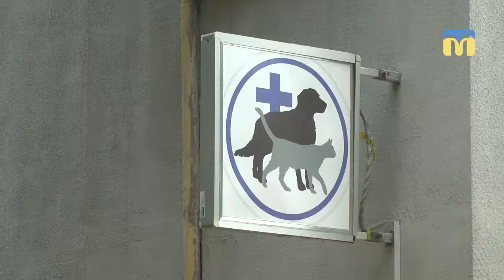Ветеринарна клініка власними силами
Колишній учасник антитерористичної операції відкрив медичний заклад
Автор сюжету:  В. Чернявська.